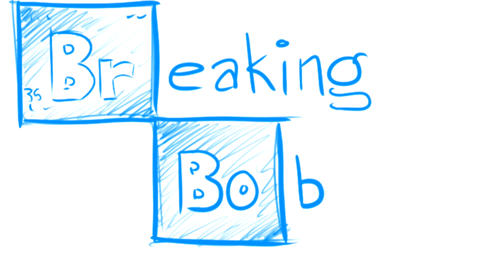Spongebob Squarepants Movie 2 Storyboard - Say My Name